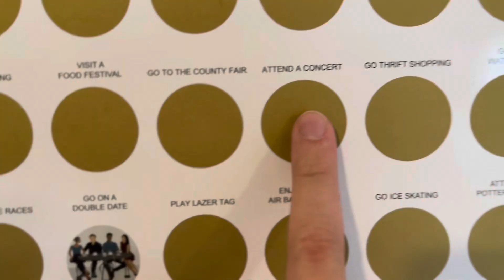Movie music concert of Idaho